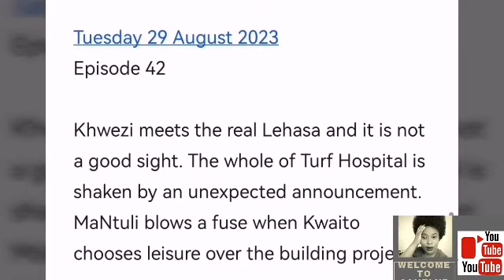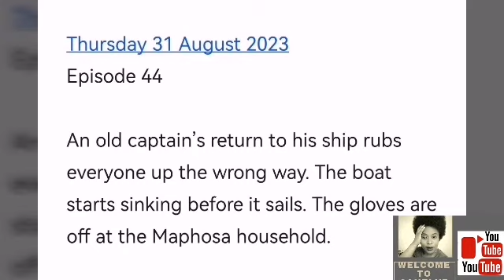Skeem Saam 28 August 2023 | Mr Kgomo gives Melita a hard time at work as revenge.